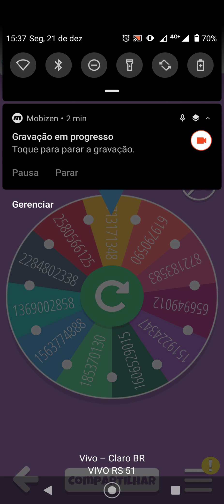Ganhadores do Sorteio do Novo Personagem ❤️❤️🥰🥰